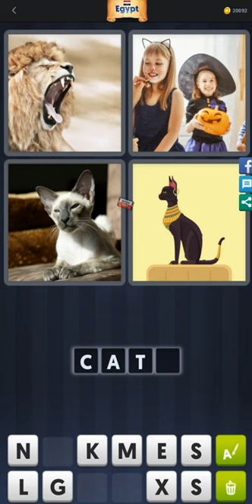4 Pics 1 Word - 01/01/2017 - Daily Puzzle - Egypt 2017 - 1/1/2017 - January 1, 2017 - Answer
Roar!,Fancy dress,Sunbathing,Sacred animal

Answer 4 Pics 1 Word - Daily Puzzle - 01/01/2017 - 1/1/2017 - January 1, 2017 - Roar!,Fancy dress,Sunbathing,Sacred animal played